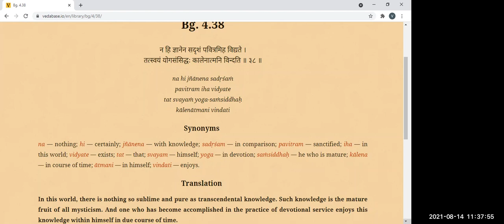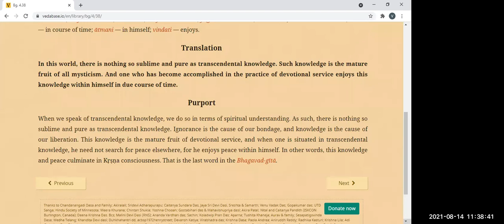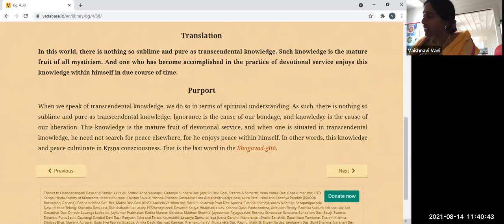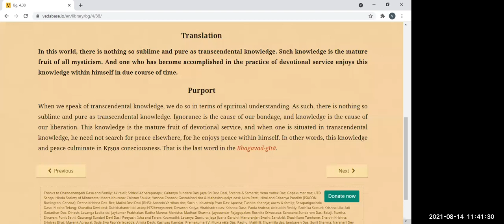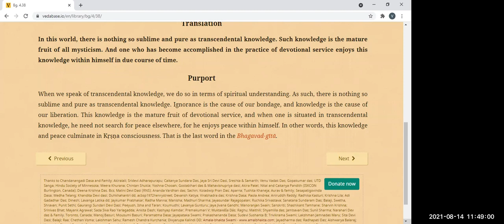Bhagavad Gita 4.38, Geneva, 14/8/2021 Ashtanga yoga and Bhakti yoga (Eng-French)